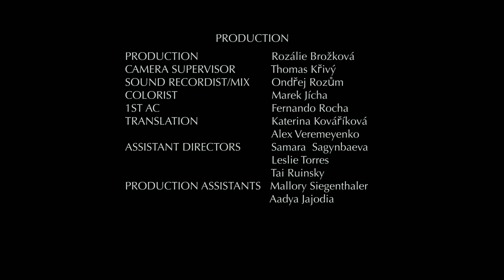IRYNKA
Short movie by Ipsa
FAMU International